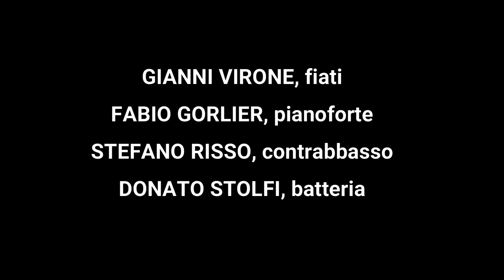Cantabile Viandante 22 4 Lamma Bada Kyrie